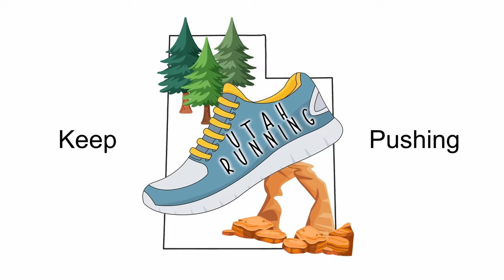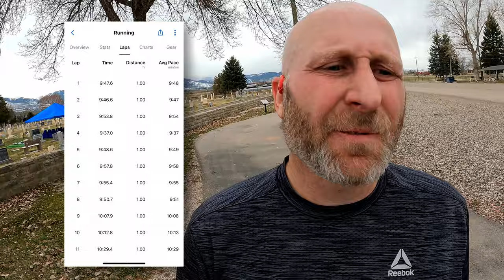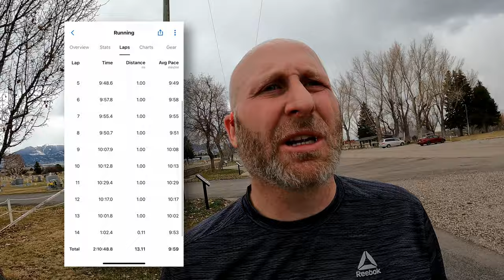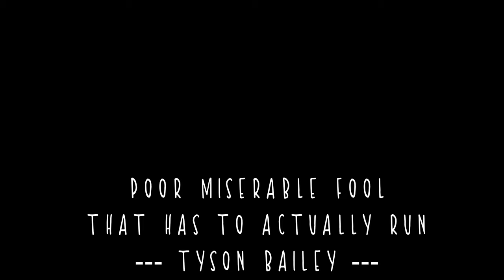Marathon Training: Half Marathon Simulation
Run with Hal had me do a half marathon simulation this past weekend. 13.1 miles at race pace. The app set race pace as an 11 minute mile, but from what I know about races, race pace is supposed to be heart rate zone 4, which is about a 10 minute mile for me, if not a little faster. So that is what I went with.

Marathon training in my 40s has not been easy. The race is getting closer each day and I am getting a bit anxious about it. I am trusting the app to get me there, as long as I am following the training plan, but having never run more than 13.1 miles, it's a little scary going into the unknown.